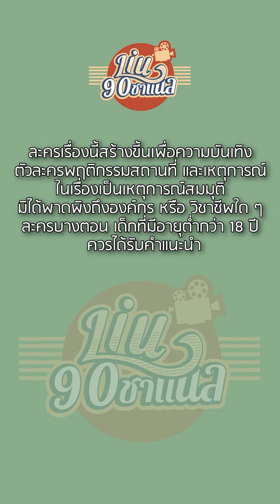เหยียบคนอื่นเพื่อให้ตัวเองได้ดี สุดท้ายเจอแบบนี้...